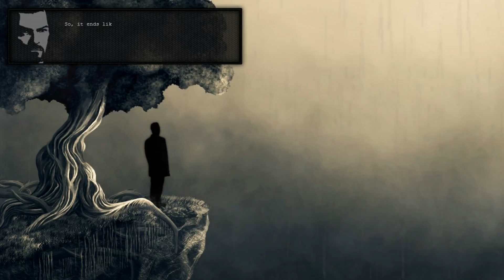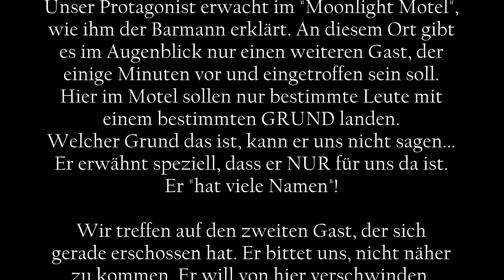Silence of the Sleep 01 ~ Die Schwärze [Prolog]